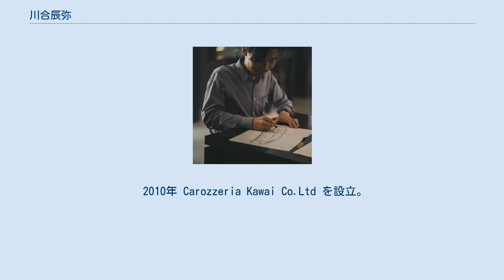川合辰弥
川合 辰弥 川合 辰弥（かわい たつや、1977年4月2日-）は日本のプロダクトデザイナー・クリエイティブディレクターである。
 インダストリアルデザイン、アート、ファッション、サイエンスを組み合わせた、革新的な製品をデザインし総合的にプロデュースする「インダストリアルアートクリエイター」として、プロダクトデザイン・グラフィックデザイン・ファッション・ブランディングプロデューサー・空間デザイン・建築デザイン等の様々な分野において活動。
フランクフルト・ボローニャ・パリ・東京の国際エキシビジョンで様々な作品とブランドを発表。
世界三大デザイン賞制覇をはじめ国際的なデザイン賞の多数受賞等で国際的な評価を得ている。
アートとサイエンスの融合をテーマとした既存の枠組みにとらわれないクリエイションは、クリエイターの新しい方向性として注目を集めている。
 1977年愛知県出身。
生家は日本美術に由縁があり、幼少期より日本美術や西洋美術に影響を受ける。
少年期にブームとなっていたフォーミュラ・ワン マシンの美しさに感銘しフォーミュラ・ワンの空力デザイナー・エンジニアを志し中部大学 工学部 機械工学科を卒業。
後に自動車の開発技術者になる。
 2010年 Carozzeria Kawai Co.Ltd を設立。
ベンチャー企業として自社製品・ブランドを創り発表していく過程で、様々な企業から製品デザイン・ブランド立ち上げのプロデュースの依頼が集まるようになり、様々な製品ブランド開発プロジェクトを手がける。